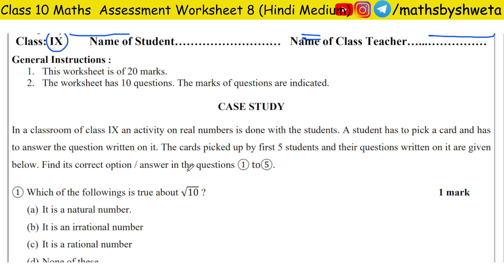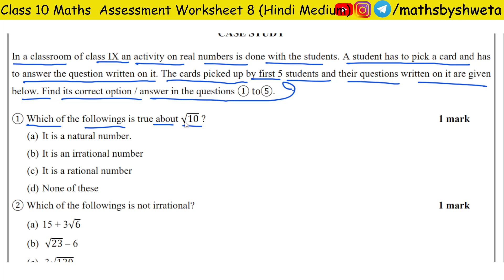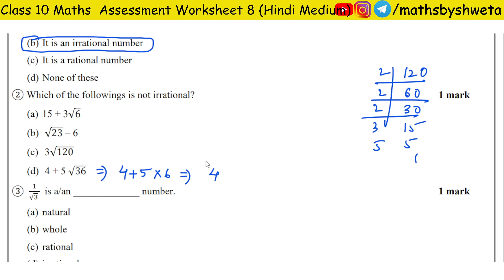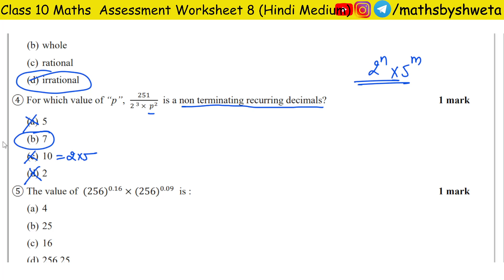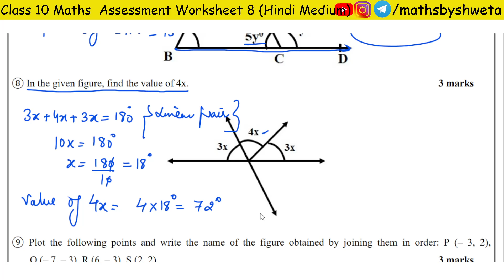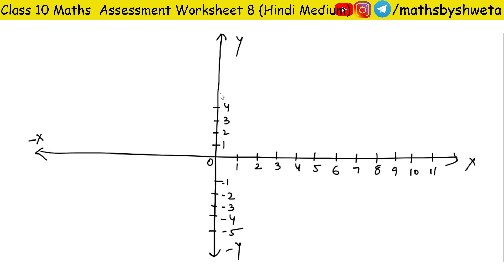Class 9 Maths Assessment Worksheet 8 in English Medium | 09 November 2021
assessment worksheet 8 class 9 maths